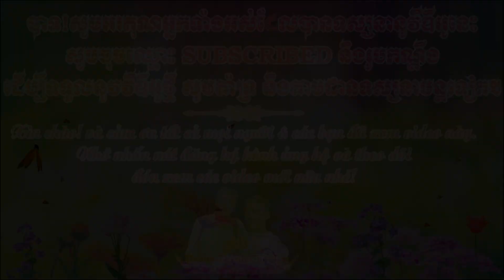ទិដ្ធភាពបុណ្យកឋិនទានវត្តស្វាយសៀមចាស់ / Dâng Y Kathina Chùa Xoài Xiêm Cũ Trà Vinh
+Nhạc: CAMERA HOÀNG PÊN
+Facebook: Hoàng Thanh Ghe Ngo
+TikTok: Dua Ghe Ngo Soc Trang

-Xin cảm ơn tất cả mọi người đã xem Video này nhé!